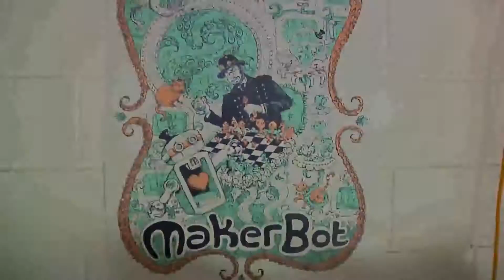MakerBot HQ Where 3D Makers Are Made | TechCrunch Makers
John Biggs visited Bre Pettis's downtown Brooklyn factory, Makerbot, where he and the rest of team design, build, and ship hundreds of Makerbots a week.